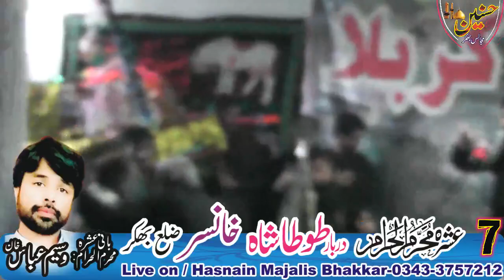Zakir Aoun Sabir Shah Majlis Aza 7 Muharram 2021 Khansar Bhakkar